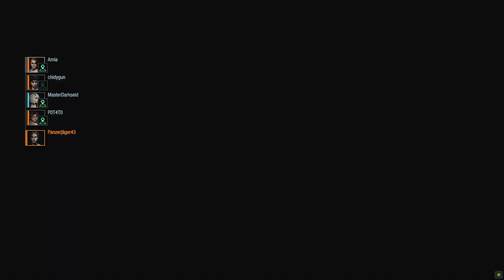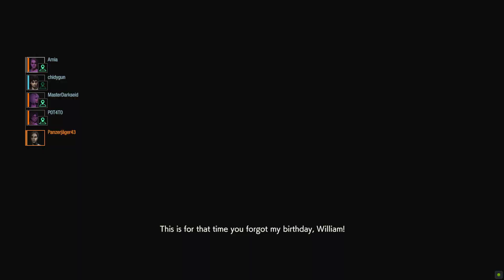Resident Evil Resistance tank treads